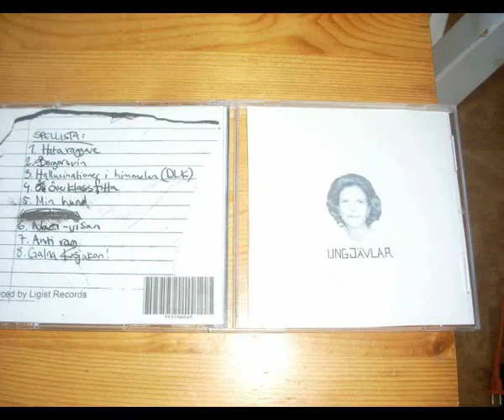Ungjävlar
Några med Robertforsungarna Ungjävlar. Synd att dom inte fortsatte de kunde ju blivit nästa Sahara Hotnights...